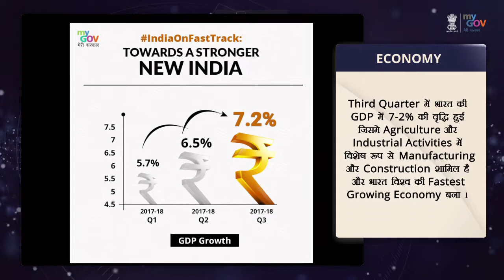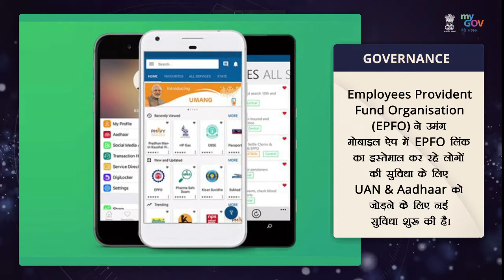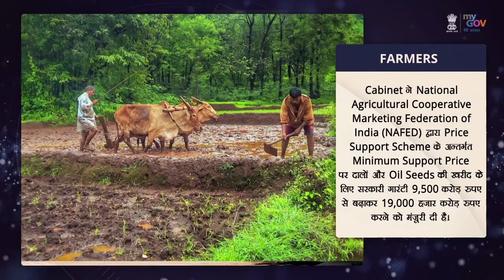New India Weekly: Rustom 2 Drone Flight Test, Q3 GDP Growth, UMANG App & More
New India Weekly: Rustom 2 Drone Flight Test, Q3 GDP Growth, UMANG App, Run for New India Marathon